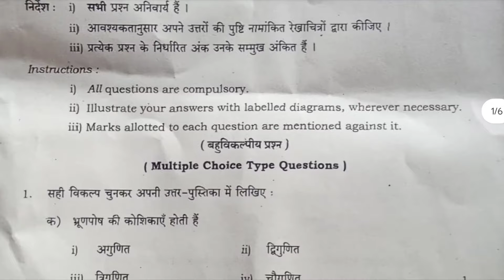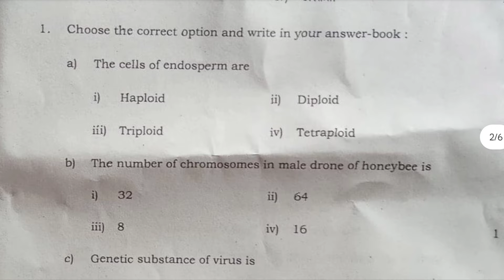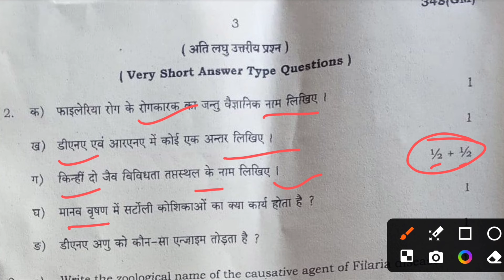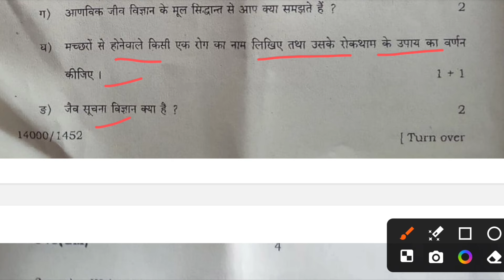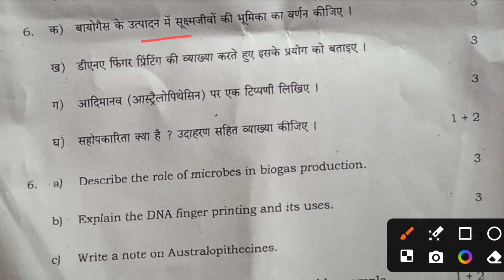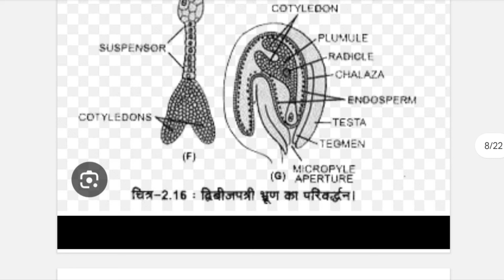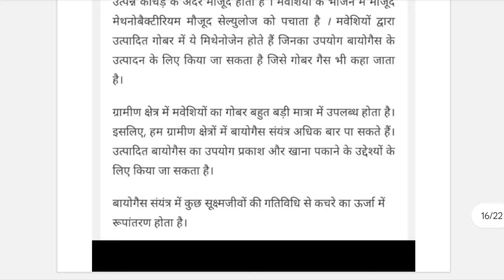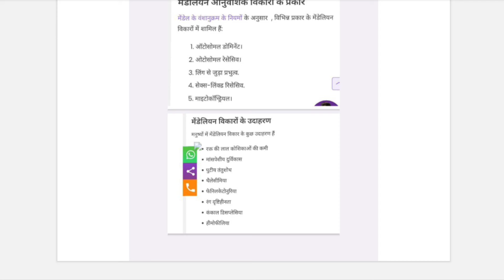12th Biology paper 2024 full solution,/class 12 biology paper 2024 full solution up board#solution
12th Biology paper 2024 full solution,/class 12 biology paper 2024 full solution up board#solution